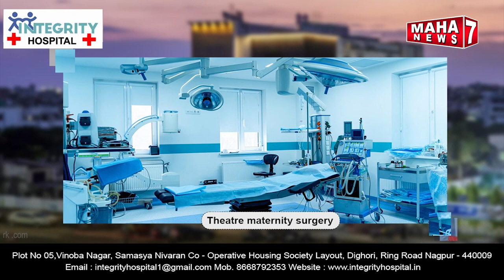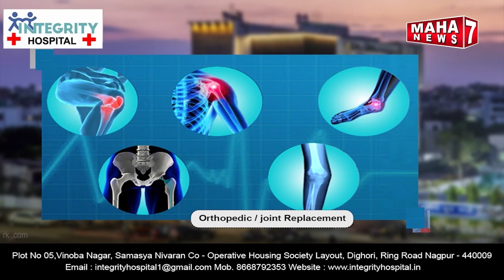नागपुर :- अवैध कोयले की तस्करी व परिवहन विरोधी बड़ी कारवाई || 21 MARCH 2024